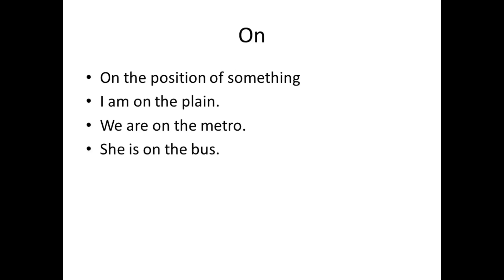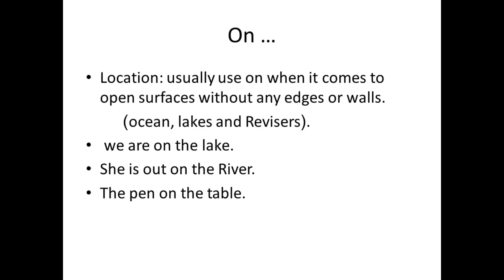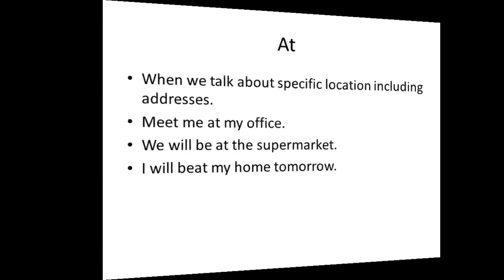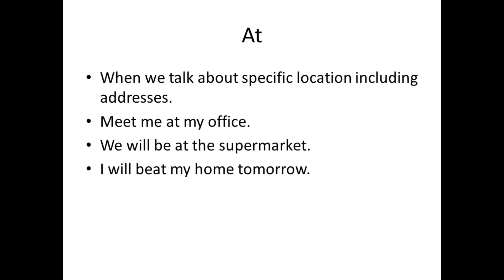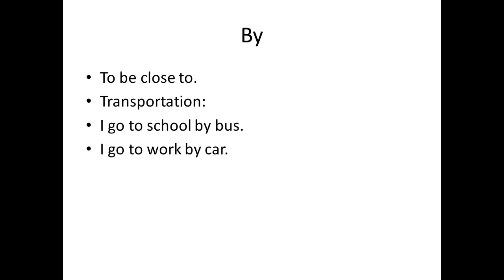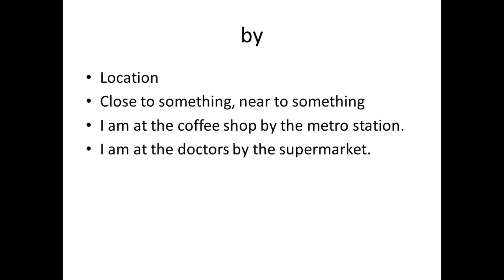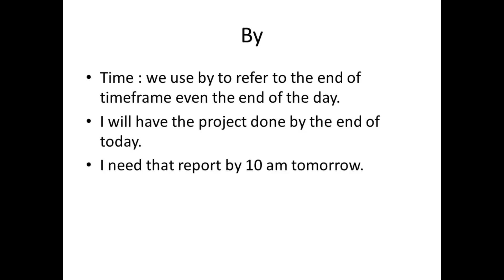Improve Your English Fluency | Practice Using Prepositions IN / ON / AT / BY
These English prepositions are tiny words, but they are so important for your English fluency! They can also be very confusing at times, especially when speaking English. learn English with Rashid channel is going to help you to correctly choose when to use each one, which will help you sound more fluent and natural!